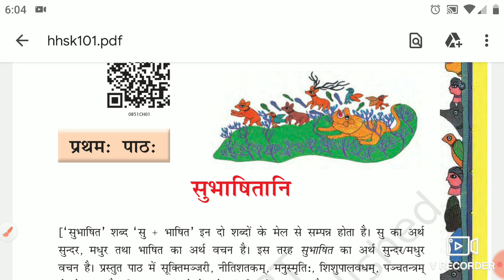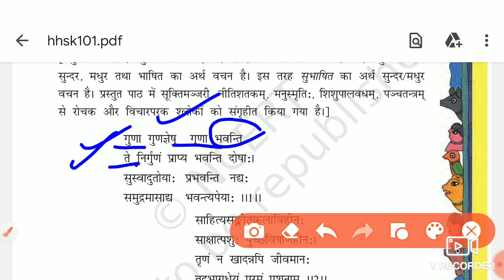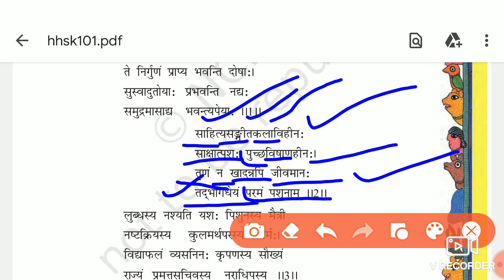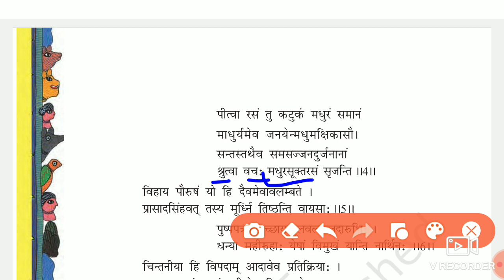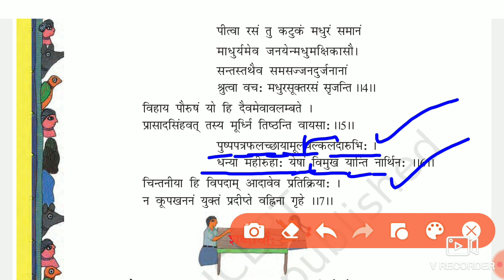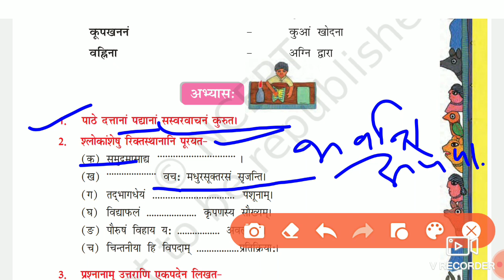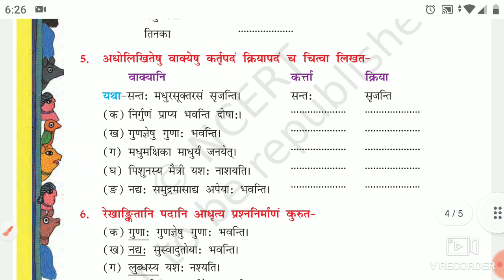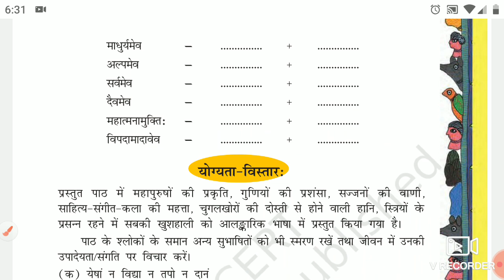KVS TGT EXAM 2023 | रुचिरा तृतीयो भाग: | Ruchira bhag 3 |प्रथम:पाठ: | सुभाषितानि |[Gautam gaur]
ruchira bhag 3
रुचिरा भाग 3